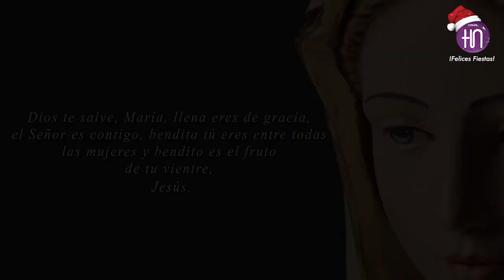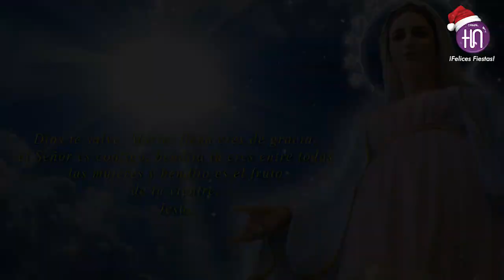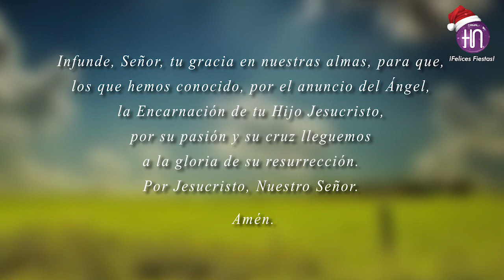Canal HN: El Ángelus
Canal HN
El Ángelus
Lunes 30 de Diciembre